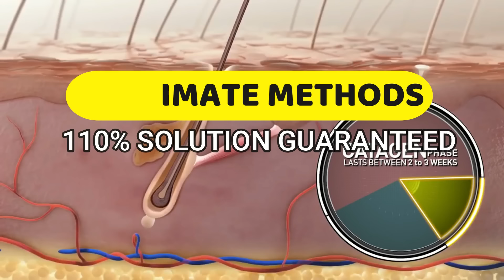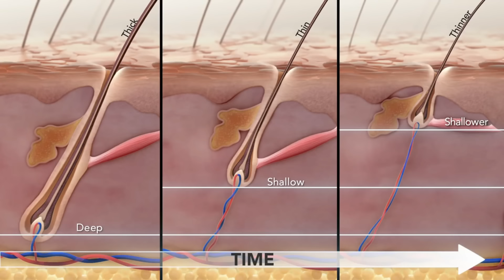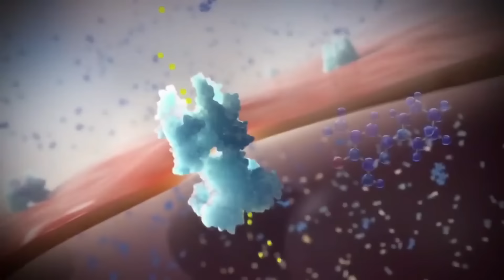5 ULTIMATE BEARD Growth Hacks For Teenagers At Home *100% RESULTS* | Patchy Beard Solution In Hindi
5 ULTIMATE BEARD Growth Hacks For Teenagers*100% RESULTS* | Patchy Beard Solution In Hindi

DERMA ROLLER=

***SHOES
RUNNING/SPORTS SHOES
1)ASIAN (BLACK SILVER)=

WHITE SNEAKERS
1) SPARX=
2) RED TAPE=
3) SPORTSTAR=

LOAFERS
1) BATA=
3)SET OF 3 LOAFERS=

FORMAL SHOES
1) BATA=
2) BATA=

BOOTS
2)LEE COOPER=
(U CAN BUY PROVOGUE,LEE COOPER BOOTS FROM FLIPKART)
CHELSEA BOOTS=

***JACKETS***
BOMBER JACKETS=
BOMBER JACKET(MAROON)=
BOMBER JACKET(BLUE)=
LEATHER JACKET=
DENIM JACKET=

***T-SHIRTS***
JOCKEY ROUND NECK BLACK T-SHIRT=
JOCKEY V-NECK WHITE T-SHIRT=
JOCKEY V-NECK RED T-SHIRT=
HIGH NECK=

***HENLEY T-SHIRTS***
HENLEY T-SHIRTS(PACK OF 3)=

***POLO T-SHIRT***
MAROON(POME.) POLO T-SHIRT=
BLACK POLO T-SHIRT=

***JEANS***
BLACK JEANS=
BLUE JEANS=
KILLER BLUE JEANS=
DARK BLUE JEANS=

***SHIRTS***
RED AND BLACK SHIRT=
WHITE SMALL PRINTS SHIRT=
BLUE SMALL PRINTS SHIRT=

JOGGERS
1) ALAN JONES=
3) FINZ=

***HOODIES***
ALAN JONES
CAMPUS SUTRA
AMAZON BRAND
QUBE BY FORT COLLINS
SCOTT INTERNATIONAL

About this video- 1)  style
2)  how to grow a beard
3)  how to grow beard faster
4)  how to grow beard faster for teenager
5)  beard growth tips for beginners
6)  beard growth tips in hindi homemade
7)  grow beard faster naturally
8)  grow beard in 1 week at home
9)  how to grow beard faster naturally at home in 1 week
10) hacks to grow beard faster
11) life hacks to grow beard
12) patchy beard solution
13) patchy beard growth
14) thick beard tips
15) tips for beard growth fast
16) how to fix patchy beard,beard
17) patchy to thick beard
18) ultimate beard guide
19) home remedies to grow beard faster
20) beard growth tips
21) beard tips for men
22) patchy beard styles